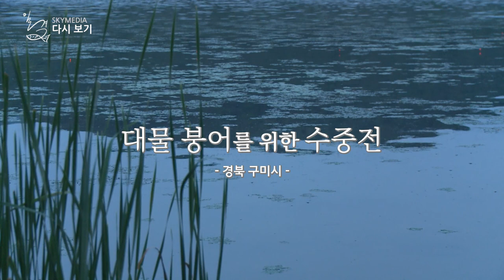[다시 보기] FTV 일격 - 대물 붕어를 위한 수중전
대물 붕어와의 조우를 위해서 배수와 가뭄으로 수위가 낮아진
저수지 보다는 낙동강을 찾아온 꾼.
수중전을 진행하면서 대물 붕어와의 짜릿한 승부를 기대해 본다

- 진행 : 여종훈
- 방송 : 2022년 6월 17일 금요일 밤 10시 10분 (FTV)